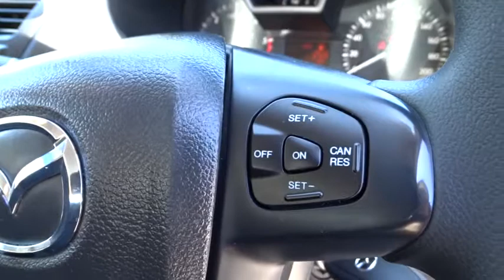2017 MAZDA BT-50 Booval, Ipswich, Woodend, Raceview, Brisbane, QLD U664749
N/A  2017 MAZDA BT-50 available in Booval, Queensland at Llewellyn Motors Ipswich. Servicing the Ipswich, Woodend, Raceview, Brisbane, QLD area.
2017 MAZDA BT-50 XT (4X2) - Stock#: U664749 - VIN#: MM0UR0YG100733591